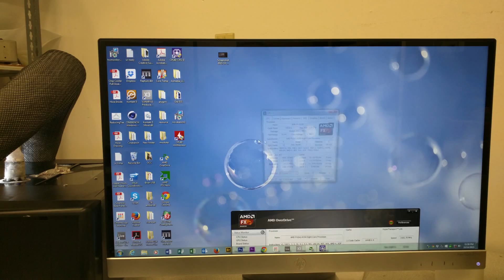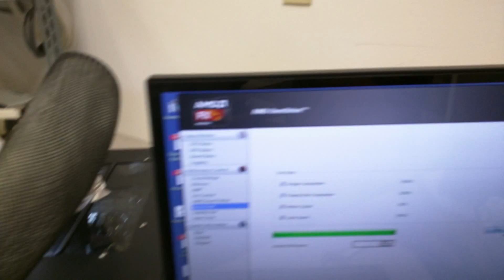-175C Liquid Nitrogen Cooling The FX8350 OCC Chiller